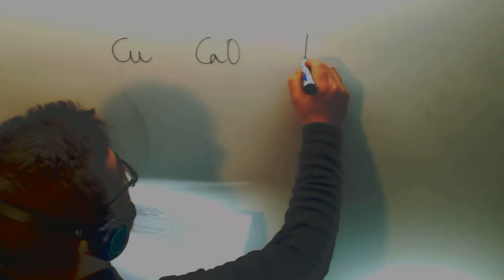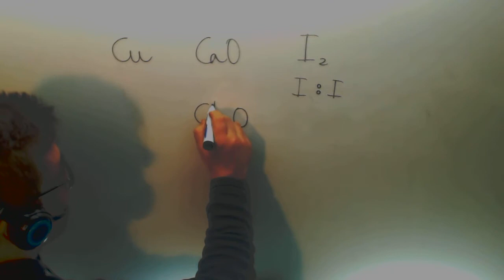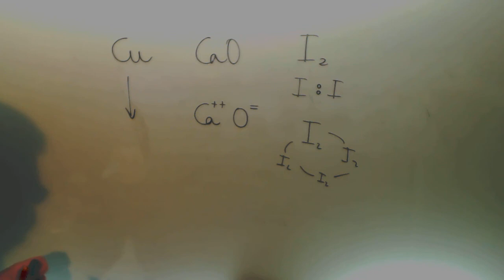Enlace quimico Cu CaO I2 Selectividad 2013 Quimica Academia Usero Estepona